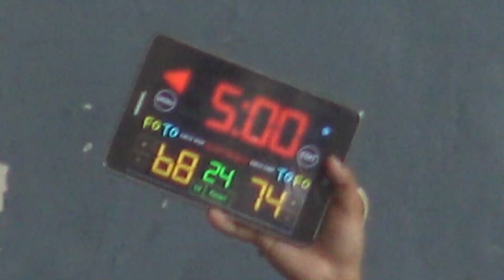Batch 1997 vs Batch 2010 4thpart2 Quarter JOSE 2019